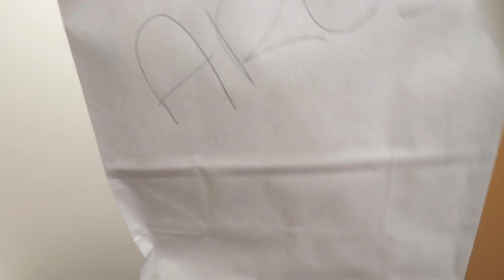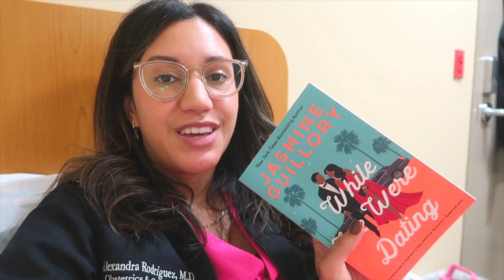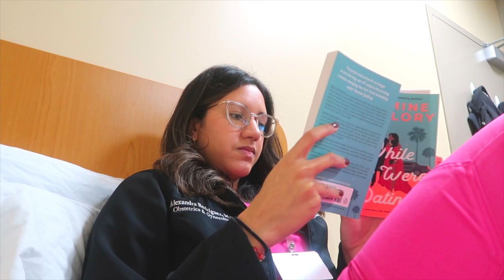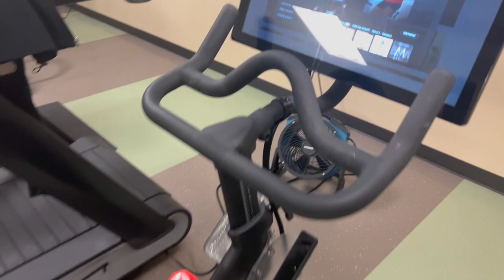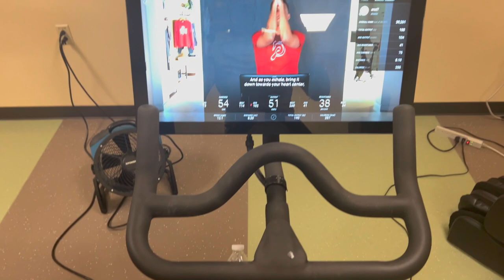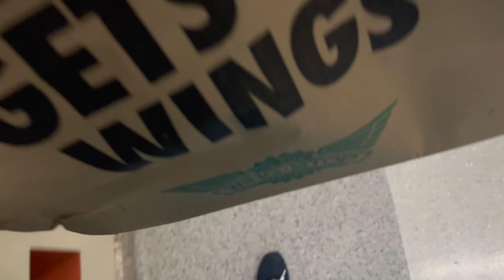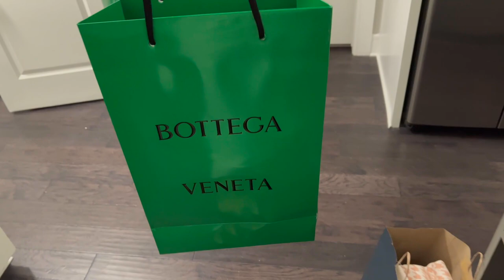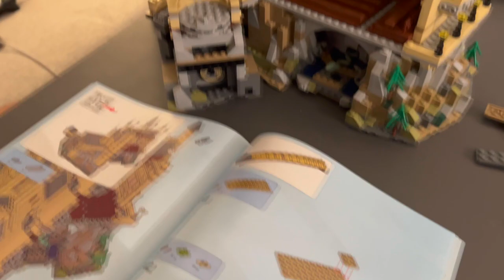VLOG: Weekend with an OBGYN | 48hrs on Call + Post Call Day!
You all LOVED my first VLOG of a 24hr shift, so join me on my Weekend Call Shift! I decided to include clips of what I do on my post call days! Now you're able to see that every shift as an OBGYN is truly so DIFFERENT!
Do you want me to continue filming VLOGs?!
I LOVE YOU ALL! THANK YOU FOR THE SUPPORT!
Personal Pregnancy Guide (made for YOU) that I created:
Amazon Lounge set
*All of my blog posts are in English AND Spanish!